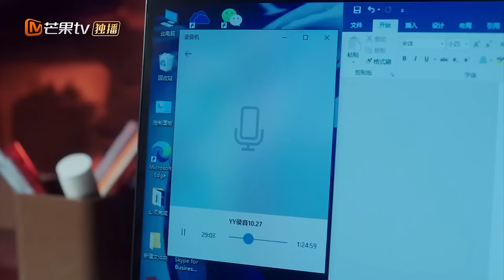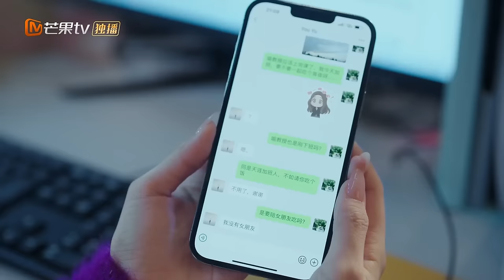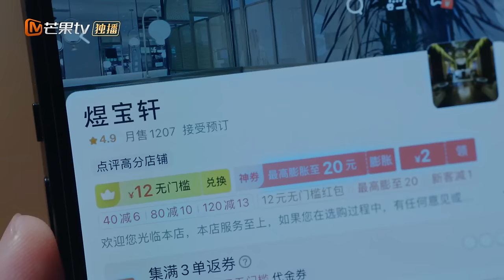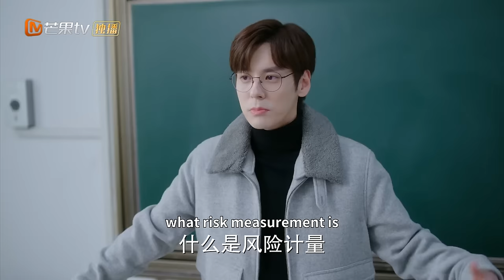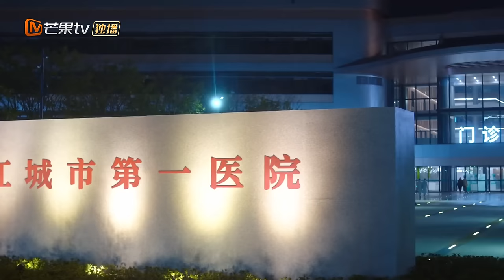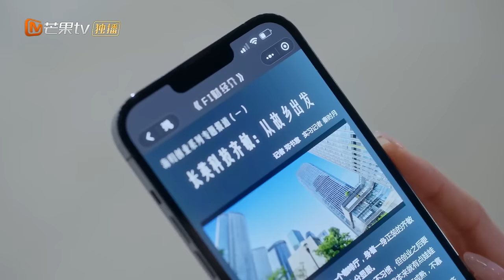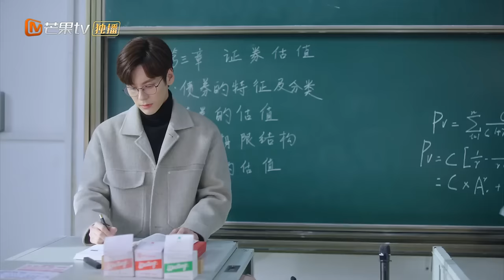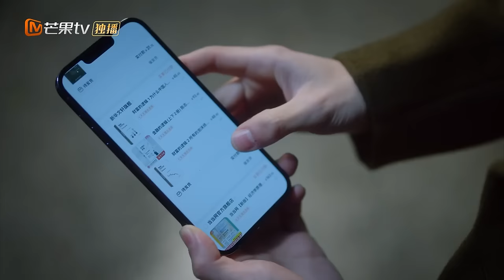ENG SUB《以爱为营》“喻你赏月”特辑 富家千金直球追爱纯情教授 魏哲鸣沈羽洁青春活力爱情记录｜步步为营💟不止动心｜Only For Love｜MangoTV Drama